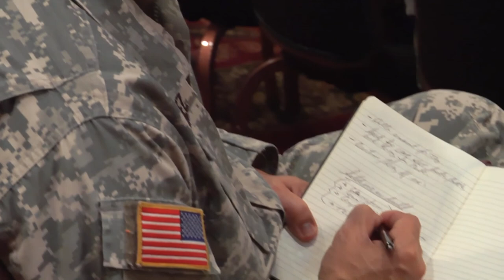Sgt. Maj. of the Army visits Camp Zama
During his two-day visit, Chandler met the U.S. Army Japan’s senior leaders and had breakfast with Jr. enlisted Soldiers at the Camp Zama Dining Facility. Soldiers were given a challenge coin and had opportunities to take a photo with Sgt. Maj. of the Army. Chandler also toured the Japan Ground Self Defense Force Headquarters at Camp Ichigaya, Tokyo to meet Warrant Officer Yoshiaki Suzuki, the sergeant major of JGSDF. Before his departure, Chandler conducted a town hall meeting with Soldiers in order to discuss wide-ranging issues.